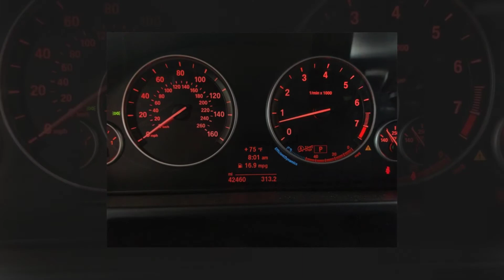2014 BMW X5 sDrive35i